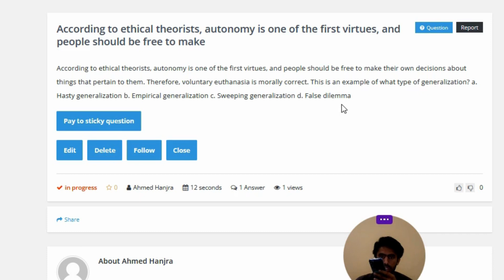According to ethical theorists, autonomy is one of the first virtues, and people should be free to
According to ethical theorists, autonomy is one of the first virtues, and people should be free to make their own decisions about things that pertain to them. Therefore, voluntary euthanasia is morally correct. This is an example of what type of generalization? a. Hasty generalization b. Empirical generalization c. Sweeping generalization d. False dilemma